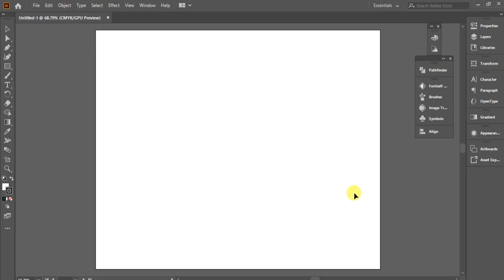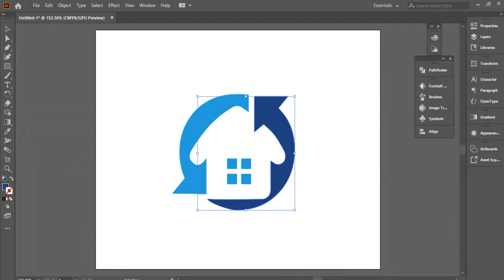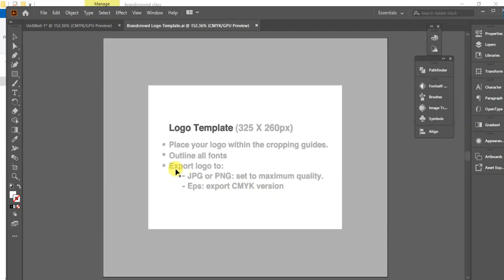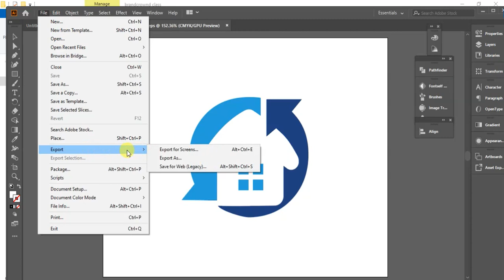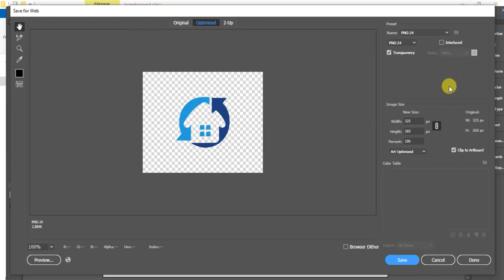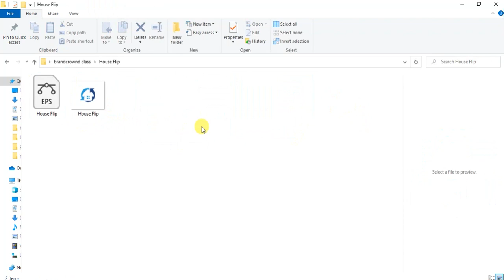BrandCrowd : How to Prepare Logo for BrandCrowd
here step by step, full guide about brandcrowd